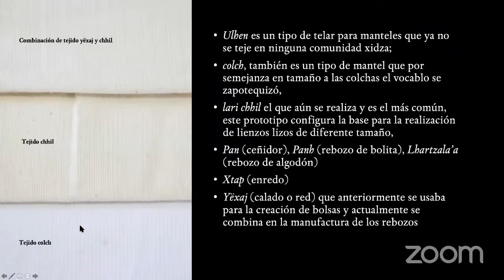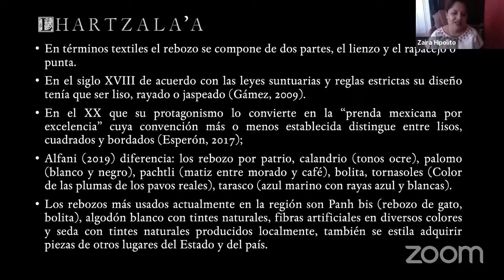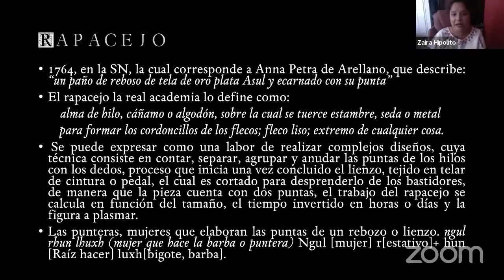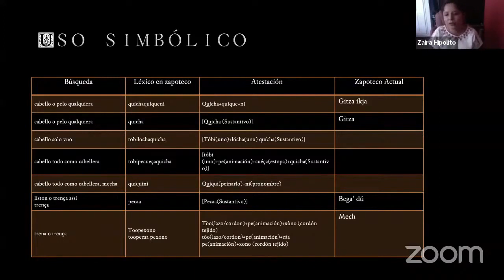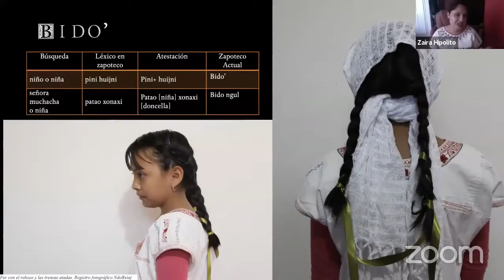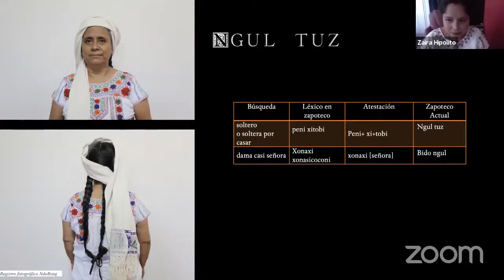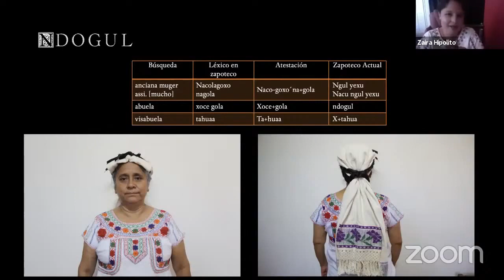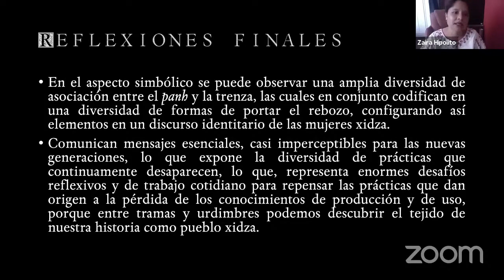EL HUIPIL OAXAQUEÑO Y SU SIMBOLISMO ENTRE LOS ZAPOTECOS DE LA SIERRA NORTE DE OAXACA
El traje típico de Oaxaca tiene un gran simbolismo en las comunidades Zapotecas de la Sierra Juárez de Oaxaca. En este video, la MC Zaira Alhelí Hipólito López nos habla del significado social y cultural del los textiles oaxaqueños entre los Zapotecos Xidza.

ZAPOTECO.

APÓYANOS